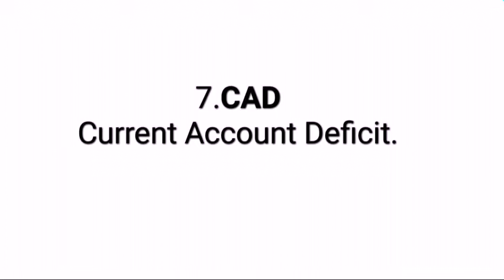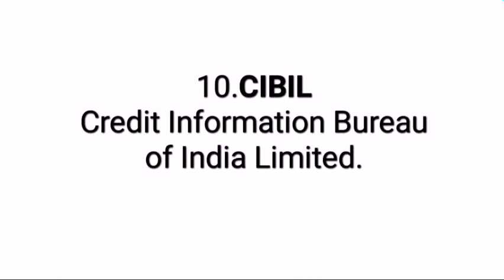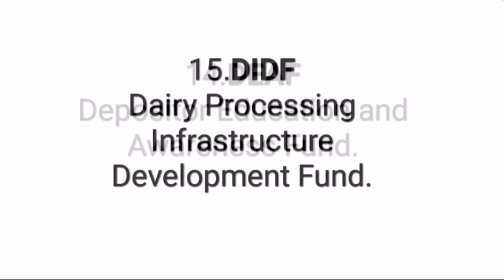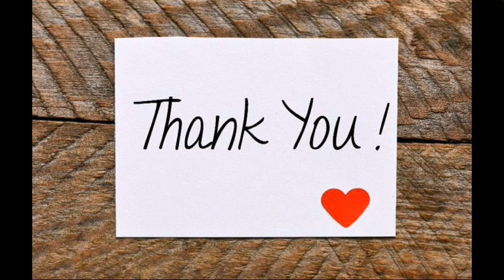Important banking and finance abbreviations